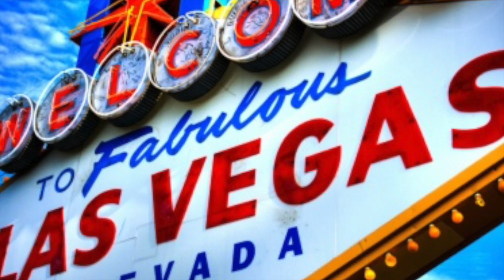at Washington Redskins.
LVSPN.com's Louie Diamond release a BIG WINNER in the Dallas Cowboys, Washington Redskins.  Text  FreeWinner to 90210 to get NFL Game of the Month Absolutely Free!